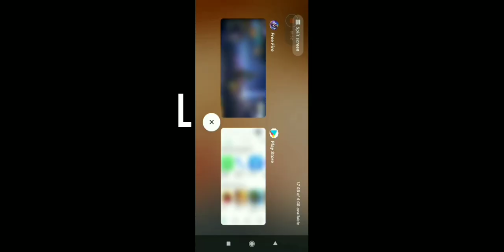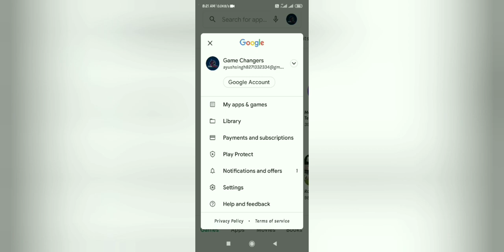Redeem code Giveaway up to Rs.1000 || by GAMECHANGERS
so don't miss it hurry up participate now

Server - India